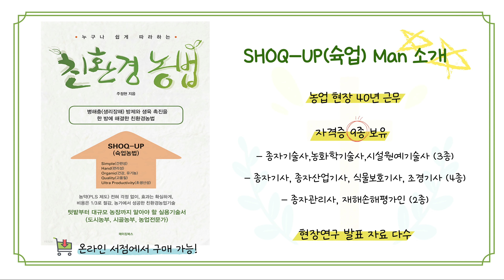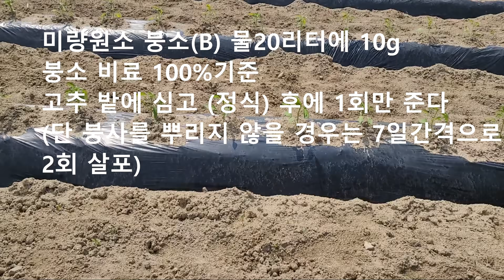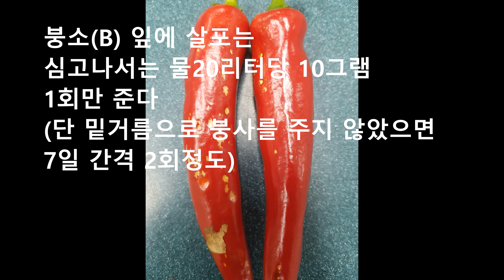고추 심고나서 고추밭에 3,000원만 투자하세요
고추를 심고나서  면역력을 높여 병과 생리장해 냉해 및 고온피해에 의해서 발생되는 것들을 예방하는 물질인 붕소를 처리에 대해서 설명함
값싸고 효과전인 붕소비료 이용법을 활용하여 고추농가들이 소득을 높이고자 합니다.